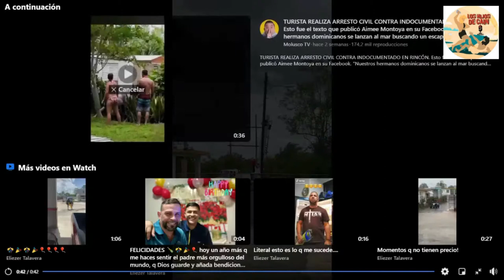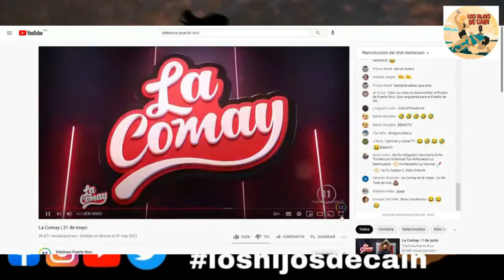Los hijos de Caín - Luma / Eliezer Molina / Georgie Navarro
Los hijos de Caín - Episodio 4 donde hablan de los temas de interés como la situación de Luma habland de Eliezer Molina y el difunto de Georgie Navarro en este episodio con un invitado especial Emanuel q nos habla mas profundo sobre esto y algunos temas

Integrantes

Raymond Hernández

Ezequiel Colon